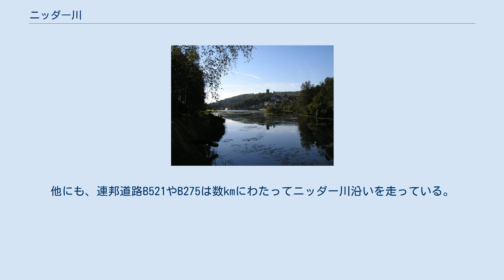ニッダー川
リースベルク発電所取水池 ニッダー川河口 ニッダー川（ニッダーがわ、Nidder）は、ドイツ、ヘッセン州を流れる川でニッダ川左岸の支流である。
 ニッダー川は、フォーゲルスベルク山地のヘルヒェンハイナー・ヘーエ付近（海抜733m）の降水量の多い高地森林地域に湧出する。
この小川がジーヒェンハウゼンやカウルシュトース、ゲーデルンの近くを流れ、ゲーデルン湖に水を供給する。
ヒルツェンハインでニッダー川は発電所のあるフォルシュタウを通る。
オルテンベルク＝リースベルク付近では、オルテンベルク＝リースベルク揚水式発電所の調整池の傍らを流れる。
この池にはニッダー川だけでなくヒラースバッハ川からも水が供給されている。
グランブルク付近ではニッダーラウエン自然保護区の傍らを流れ、ニッダー川はリントハイムに至る。
ここでは、ビューディンゲン方面から流れてきたゼーメンバッハ川を合わせる。
アウトバーンA45の下を横切って、ニッダー川は、ヴェッターラウ（ヴェッター川の草地・湿地帯）に至る。
アルテンシュタット、ヘヒスト・アン・デア・ニッダーおよびアイヒェンを過ぎてニッダーラウへと川は流れる。
この街の名前は、ニッダー川の河原の草地にちなんで命名された。
シェネックを過ぎ、ニーダードルフェルデンの近くをニッダー川はバート・フィルベル方面へ向かい、グローナウ地区でニッダ川に合流する。
 人工的に直線的に改修され、「コルセット」をつけられたニッダ川とは対照的に、ニッダー川は、ほとんどの箇所が、自然の河床のままである。
毎年秋や冬になるとニッダー川では洪水が見られ、多くの部分で堤防を越え、アルテンシュタット、ニッダーラウやシェネックでは大きな湖沼地帯を形成している。
周辺住民の環境意識の強まりや浄水設備の建設などでニッダー川には魚が豊富で、種類も多い。
ニッダー川は多くの箇所で河川水質等級クラスIIに格付けされている。
 中世には、この川は、アイヒェン、ヘルデンベルゲン、ニーダードルフェン、あるいはヴィンデッケンなど流れに沿って設けられた水車が経済上重要な意義を持っていた。
現在でも、もちろん水力ではないが、シェネックでは、フィリッピ＝ミューレやティルマン＝ミューレといった穀物の製粉業が営まれている。
 オルテンベルク＝リースベルクの近くにはリースベルク揚水式水力発電所がある。
ヒルツェンハインではヒラースバッハ川の水を堰き止め、自然の高低差を利用して電力生産を行っている。
この発電所の背後の調整池は野鳥の生息地に場所を提供している。
池には水車用の導水路もある。
一機の水車が自家消費分の電力を生産している。
 ニッダー川の渓谷沿いには交通路も延びている。
フランクフルト・アム・マインからグラウブルク＝シュトックハイムへ、ヤーレンからゲーデルンやグレーベンハインを越えてラウターバッハへとニッダータール鉄道の軌道が、この地域を走っている。
他にも、連邦道路B521やB275は数kmにわたってニッダー川沿いを走っている。
 ハイキングやインラインスケート、サイクリングにもニッダー渓谷は適している。
グラウブルクからラウターバッハへのかつての鉄道路線跡が自転車道となっている。